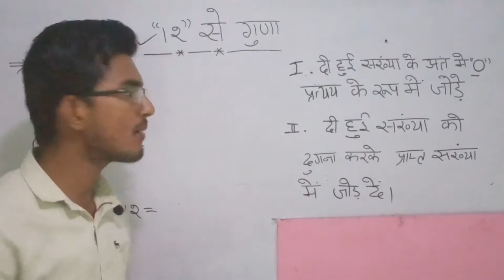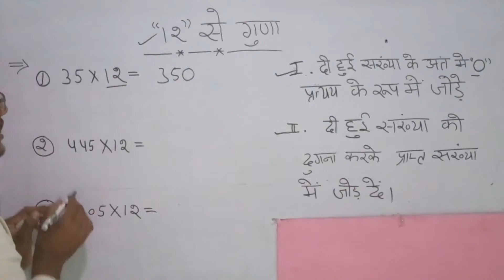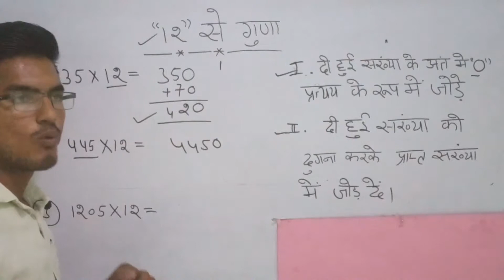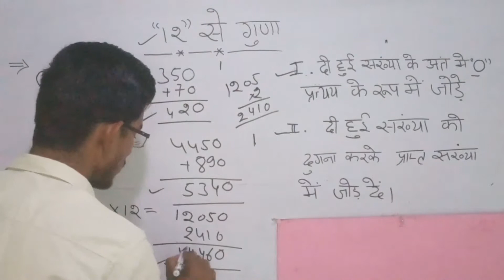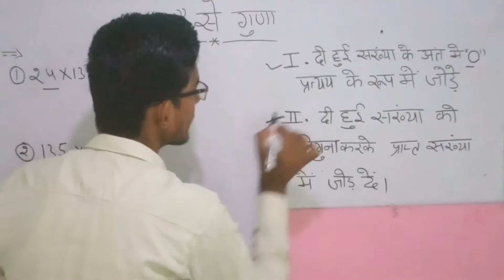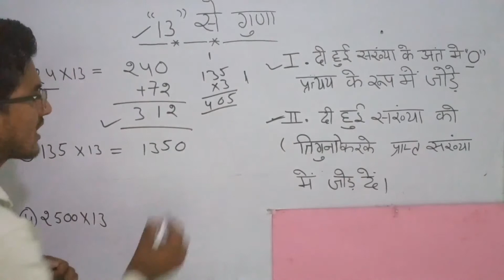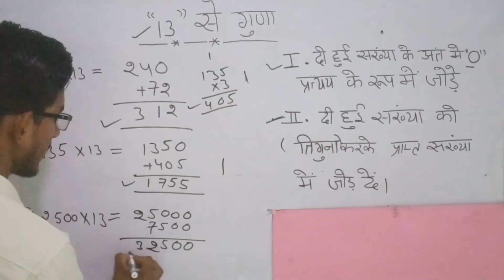Multply करने का आसान तरीका || Multiply short tricks || multiplication super tricks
गुणा करने की SHORT MATHES TRICKS, मात्र 2  seconds में.
MULTIPLY SHORT TRICKS IN HINDI
MULTIPLY SHORT TRICKS
MULTIPLY EASY TRICKS
 गुणा करने का आसान तरीका
MULTIPLY FAST TRICKS
MULTIPLY EXCELLENT TRICKS
MULTIPLICATION SHORT TRICKS
MATHES MULTIPLY SHORT TRICKS
MULTIPLY FAST
MULTIPLY FORMULAS IN HINDI
MULTIPLY DECIMAL NUMBERS
MULTIPLY DIVISION
MULTIPLY TRICKS M
SPECIAL SHORT TRICKS: -
√|| MATHES COMPLETE COURSE WITH SHORT TRICKS||